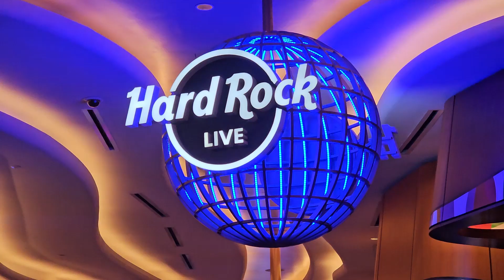Australian Soft Rock Duo, Air Supply from Melbourne, Australia - Live . . . .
Air Supply is an Australian soft rock duo formed in Melbourne, Australia, in 1975. It consists of Englishman Graham Russell (vocals, guitar) and Australian Russell Hitchcock (vocals). They had a succession of hits worldwide, including eight top-five hits on the US Billboard Hot 100, "Lost in Love" (1979), "All Out of Love", "Every Woman in the World" (both 1980), "The One That You Love" (number one), "Here I Am" (both 1981), "Sweet Dreams", "Even the Nights Are Better" (both 1982) and "Making Love Out of Nothing at All" (1983). In Australia, they had four top ten placements with "Love and Other Bruises" (1976), "All Out of Love", "Every Woman in the World" and "The One That You Love". Their highest charting studio album, The One That You Love (1981) reached number ten in both Australia and the US. The group, which relocated to Los Angeles in the late 1970s, has included many members, with Hitchcock and Russell at the core. The Australian Recording Industry Association (ARIA) inducted Air Supply into their Hall of Fame on 1 December 2013, at the annual ARIA Awards.